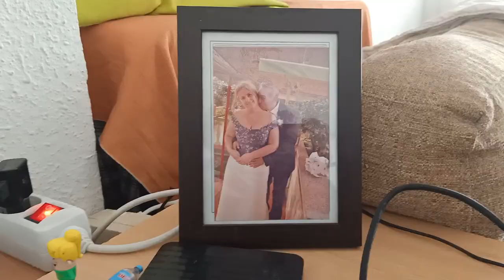Es increíble 😱 Me niego todos tienen derecho 🚫 ¿Ha perdido la gracia?